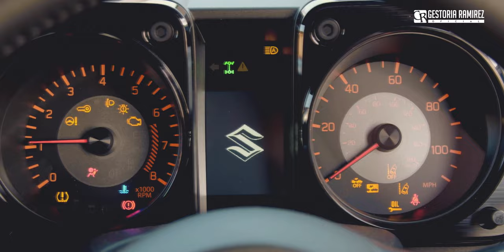Los Kei Cars Que Nos Gustaría Ver en Latinoamérica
En este video, nos adentramos en el curioso mundo de los Kei Cars japoneses, el segmento de autos legal más pequeño del país asiático.

Lee lo de aquí abajo!:

Para cualquier trámite vehicular, en GESTORIA RAMIREZ, SOMOS LA SOLUCIÓN!